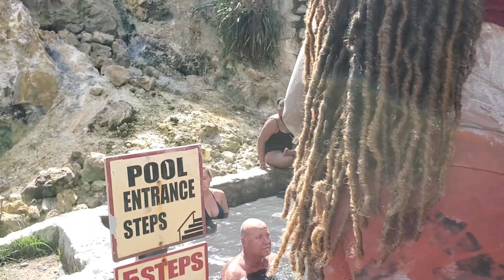Soufrière Sulphur Springs: The Best Mud Bath Ever!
It's been half a year since I last visited Saint Lucia, and I'm so happy to be back! In this video, you'll see me and my friends having a blast at the Sulphur Springs, where we covered ourselves with hot mud. Watch us get dirty and learn some fun facts about this amazing place! I'm recording this from Soufrière, Saint Lucia.

By the way, this is our last stop in this beautiful island. Let's see what surprises await us today! Don't miss out on all the adventures, "so many adventures" along the way!!

Saint Lucia Castries Part 2! Views| Cul-de-sac...

About me:
Caekira was a happy-go-lucky island girl who loved the sun, the sea, and the sand. She had a simple life, but she always felt something was missing. One day, she stumbled upon a camera that washed up on the shore. She decided to use it to document her life and share it with the world. Little did she know that this camera was a gift from God, who had a special plan for her. As she filmed her daily adventures, she also discovered the beauty of faith, the power of prayer, and the joy of serving others. Caekira's film became a testimony of God's grace and love, inspiring many people to follow Him. But it was not always easy. Caekira faced many challenges, temptations, and doubts along the way. She had to learn to trust God in every situation, even when things seemed hopeless. Through her film, Caekira showed us the highs and lows of a Christian life, and how God can turn our weaknesses into strengths.